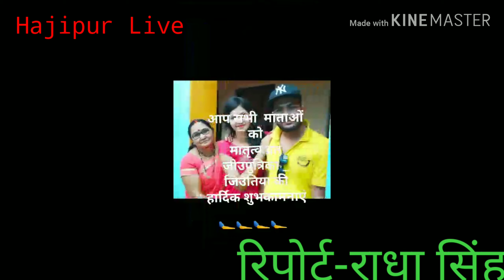जितिया पर्व 2019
आज हर्षोल्लास के साथ मनाया जा रहा है जितिया पर्व।  संतान की लंबी आयु और खुशहाली के लिए माता जितिया व्रत करती हैं। यह मुख्य रूप से नेपाल, बिहार, झारखंड, उत्तर प्रदेश और पश्चिम बंगाल में मनाया जाता है। यह व्रत काफी कठिन होता है, इसमें 24 घंटे से ज्यादा समय तक निर्जला उपवास करना पड़ता है। जितिया या जीवित्पुत्रिका व्रत आश्विन मास के कृष्ण पक्ष सप्तमी को नहाए खाए से आरंभ हो जाता है और नवमी को पारण के साथ समाप्त होता है। इस पर्व में माता अपने पुत्र की रक्षा एवं सभी समस्याओं को दूर करने के लिए भगवान जीऊतवाहन की पूजा करती हैं। माना जाता है कि भगवान जिउतवाहन संतान की रक्षा करते हैं। इस व्रत को विवाहित महिलाएं करती हैं। यह भी माना जाता है कि जितिया व्रत करने से पुत्र की प्राप्ति भी होती है। इस साल जितिया पर्व 2 दिन मनाया जा रहा है लेकिन अधिकांश क्षेत्रों में यह पर्व 22 सितंबर को है।